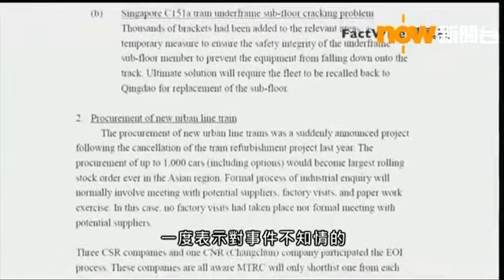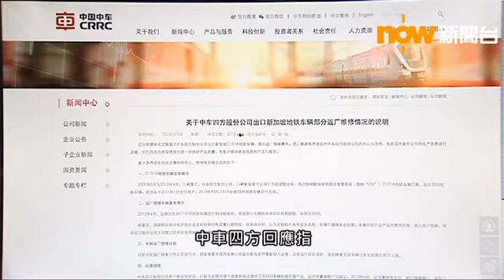報道指政府早知新加坡列車有裂紋